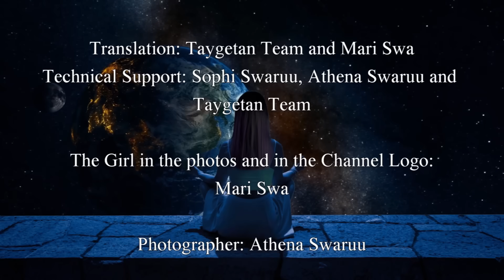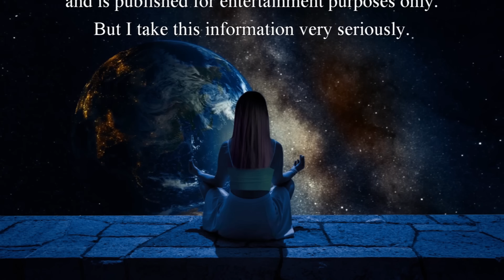How Earth is Seenn by the Galactic Federation, Part 1 (English) 🌌🪐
And for whoever has eyes to see.

Girl in photos:                                                               Mari Swa

Images :

Special Images and Videos when applicable: Taygetean Team, D.K.  Nai'shara, and Mari Swa